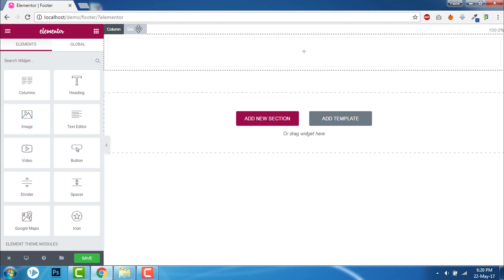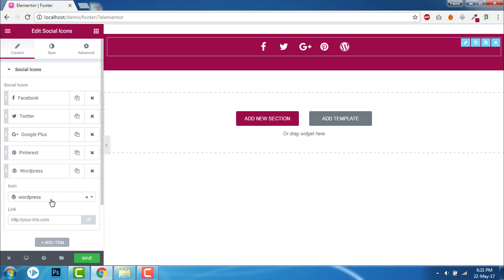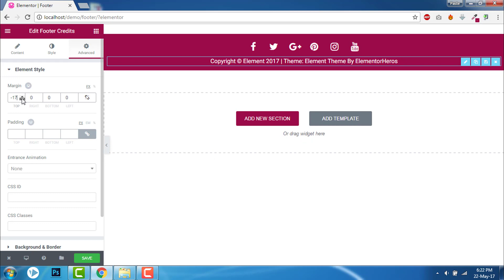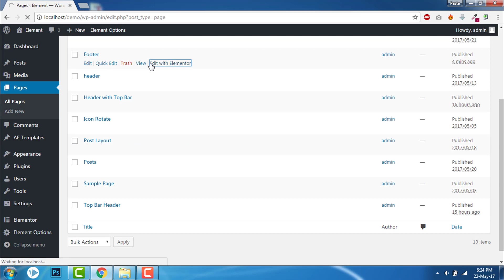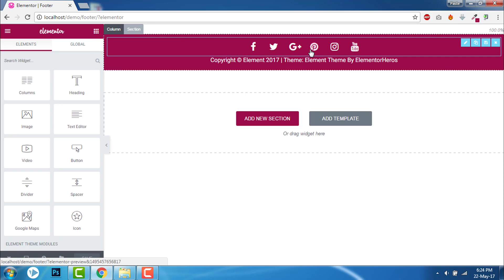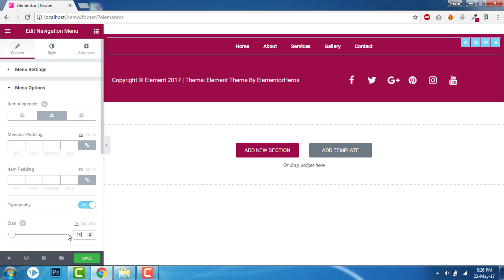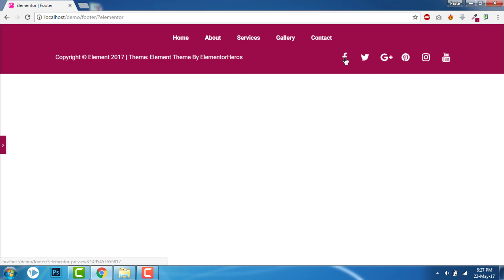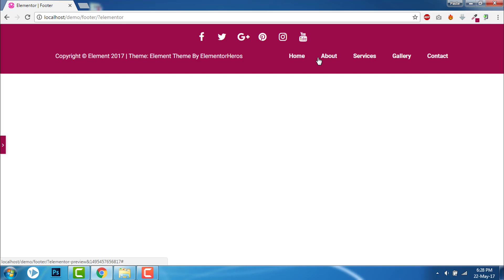How to design a footer in Element Theme, Elementor